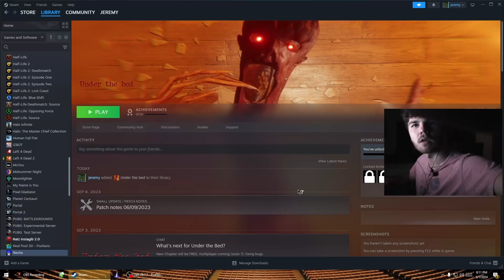under the bed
edited by dagon